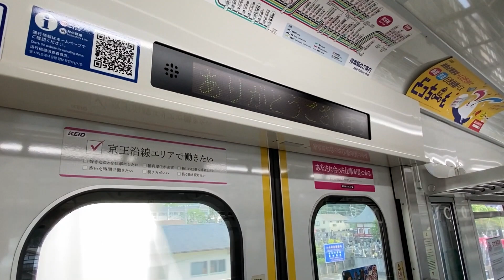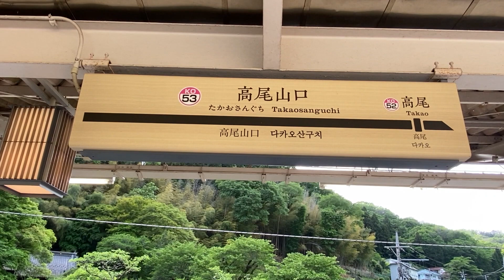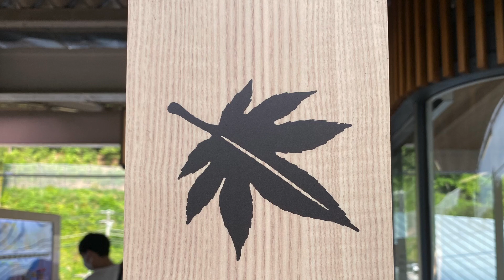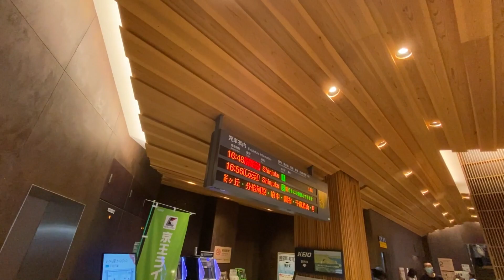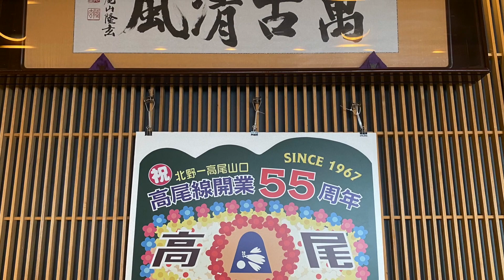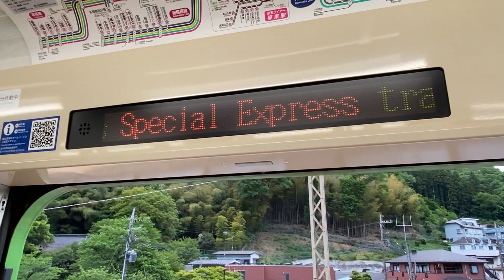京王高尾線【高尾山口駅 KO-53 】2023.4.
京王線の終着駅、高尾山登山の最寄駅となる高尾山口駅。
都心からあっという間に到着しますが、結構遠いところに来た新鮮感がありました。
気軽に出かけられる場所として人気なのもわかるような気がします。